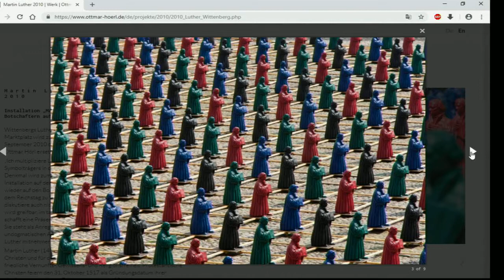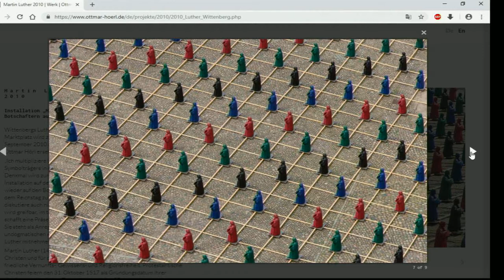October 28, 2018 - Finding True Freedom